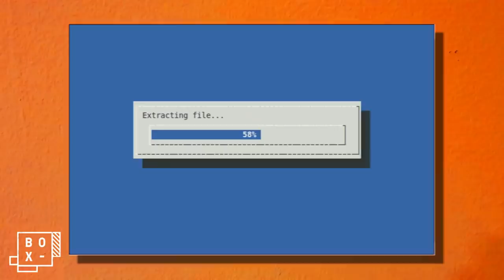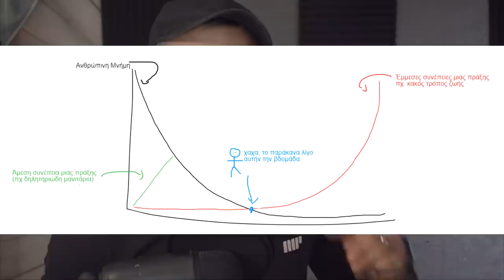Personal Trainer Αντιδράει: Mikeus - Γιατί Παχαίνουμε;;;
Χέι είδα αυτό το βίντεο και είπα να πω την άποψή μου.

Μην δίνεις σημασία σε αυτά από κάτω
Γράψε μας στα σχόλια την ΔΙΚΗ ΣΟΥ επιστημονική ερώτηση που πάντα είχες αλλά δίσταζες να κάνεις. Οι καλύτερες όχι απλά θα απαντηθούν απ' τον Mikeius, αλλά ΘΑ ΓΙΝΟΥΝ ΚΑΝΟΝΙΚΑ ΕΠΕΙΣΟΔΙΑ FOOD FOR THOUGHT ! ! !

Ποιος είναι τελικά ο απώτερος λόγος πίσω από τη χοντρομπάκα του θείου σου; Τι μας κάνει να γουστάρουμε τα παχυντικά φαγητά τόσο πολύ; Σήμερα στο Food for Thought θα δεις πόσο σκλάβοι του εγκεφάλου μας είμαστε στα αλήθεια.

lipos ναι ειναι fat το λιπος καψιμο κιλα χασιμο κιλων πολλα κιλα κοιλιακοι